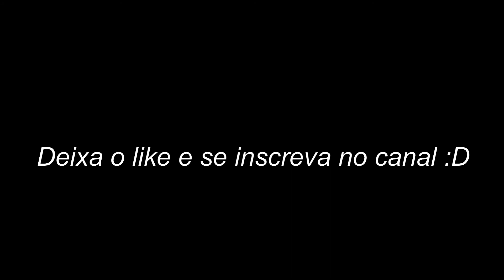The Last of Us Remake? Viveremos uma próxima geração de remakes?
Galera, hoje é um vídeo para discutirmos uma possibilidade do The Last of Us Remake.

E ai? Será que viveremos uma próxima geração de remakes?

Parceiros

Quer saber quem fez essa maravilhosa arte do canal?

Portfólio boletos. É com grande prazer venho aqui com esse projeto maravilhoso de detonado e claro, com todo carinho, trazer um maravilhoso gameplay direto do seu PS5!